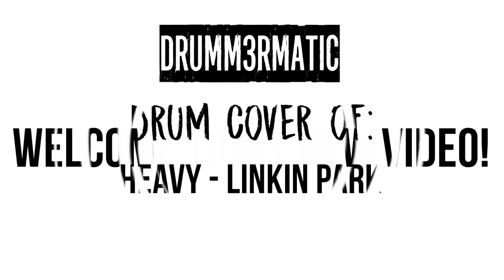Linkin Park feat. Kiiara - Heavy (Drum Cover)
♦ Thumbs Up! ♥
≡≡≡≡≡≡≡≡≡≡≡≡≡≡≡≡≡≡≡≡≡ ▼OPEN ME!!!▼ ≡≡≡≡≡≡≡≡≡≡≡≡≡≡≡≡≡≡≡≡≡

► Review My Videos!

║♠  About Me ♠
║● Aaron Schaefer
║● 17 Years Old
║● German Drummer

║◘ My Gear ◘
║● Platin Performa and Millenium Drums
║● Zildjian and Paiste Cymbals
║● Evans Drum Heads
║● Rohema 7A Drumsticks
║● T-Bone and Shure Microphones
║● Behringer Mixer
║● Canon Legria Camera
║● 135W Softboxes (50x70cm)
║● Magix Video Deluxe 2015
║● Audacity

║♣ Design ♣
║● Intro: Myself
║● Outro: Myself

║ ♫ Music ♫
║● Interpret: Linkin Park
║● Song: Heavy
║● Album: One More Light